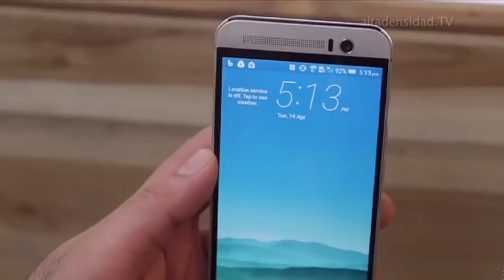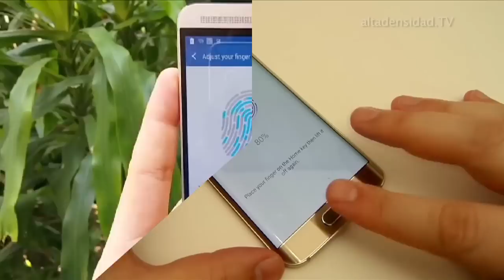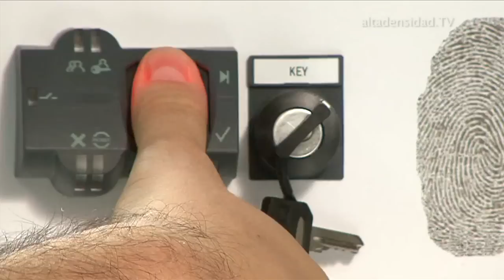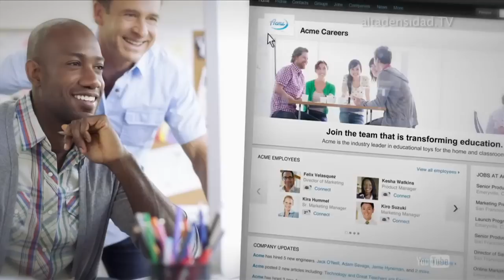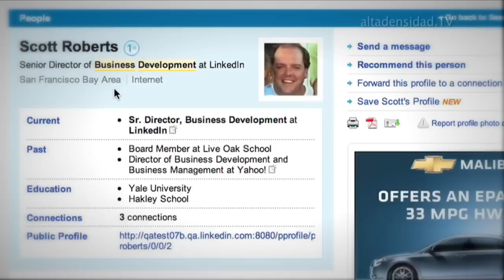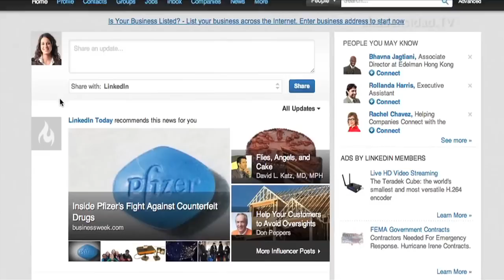Alta Densidad Nº 718 Parte 2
Temas del programa:

• Campaña de Phishing dirigida a usuarios de América Latina utiliza a Netflix como anzuelo
• Caracas es la ciudad menos inteligente de Latinoamérica y está de penúltima en la lista mundial
• Desarrollan herramienta para desbloquear ransomware
• Facebook Messenger estrena su versión web
• HTC anuncia el nuevo One M9+ con lector de huellas
• Nuevo DJI Phantom 3
• Pacman secuestra los datos de tu PC a través de Dropbox y pide rescate
• Twitter rompe su propia barrera de los 140 caracteres
• Una escuela digital completa dentro de una caja